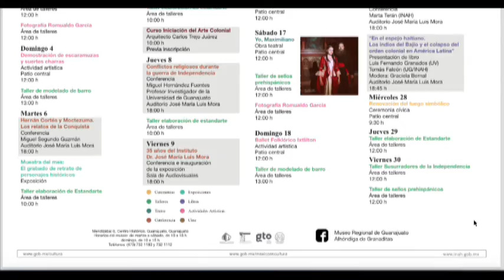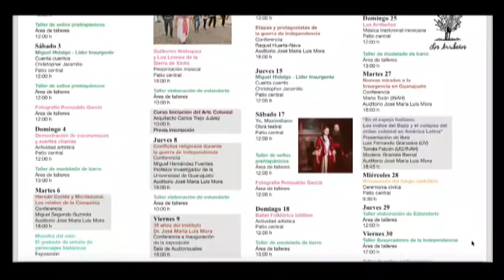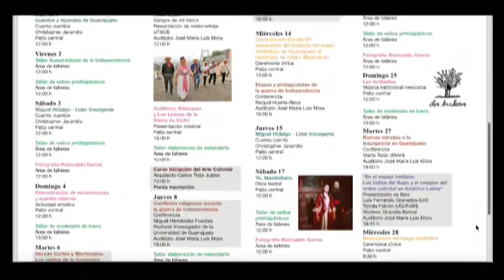Gabriela Sánchez Directora del Museo de la Alhóndiga